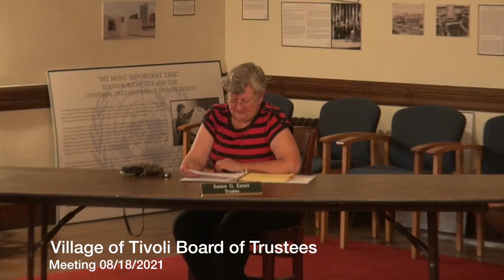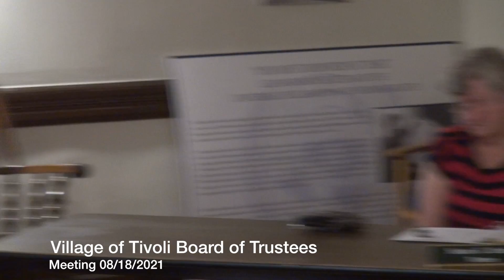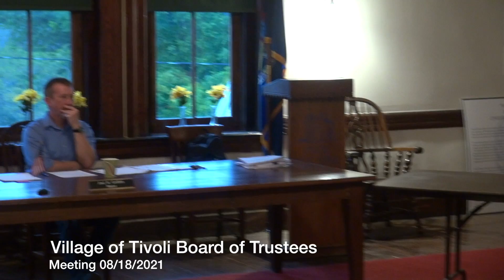Village of Tivoli Board of Trustees Meeting 08/18/2019